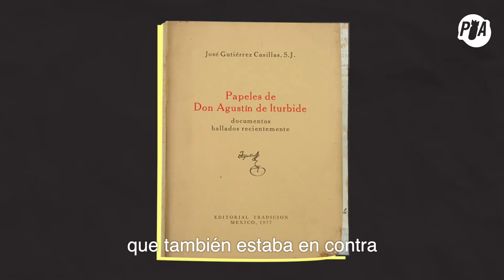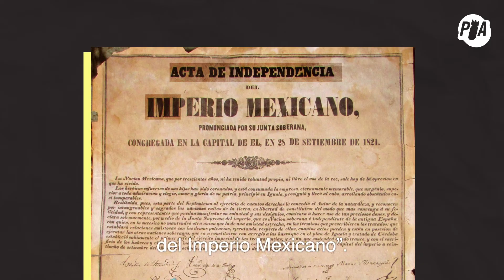Agustín de Iturbide: ¿Héroe o villano?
¿Agustín de Iturbide merece la fama que tiene? Plumas Atómicas te explica  si el primer emperador de México fue un héroe o un villano